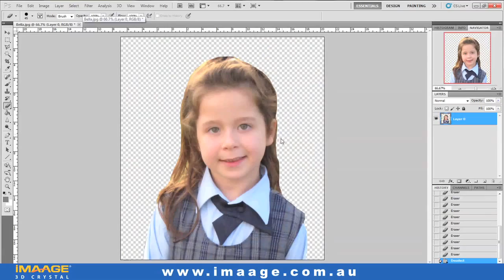3D Crystal portraits from your photos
This video shows you the process of how we transform your photos into amazing 3-Dimensional crystal portraits.